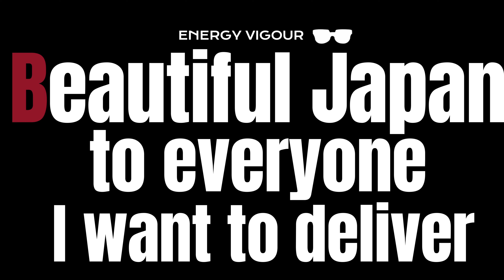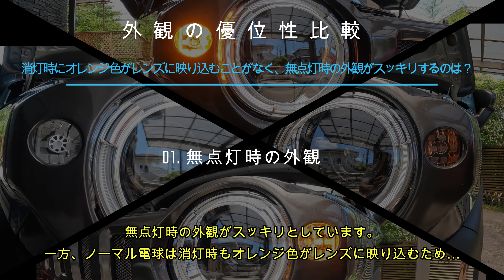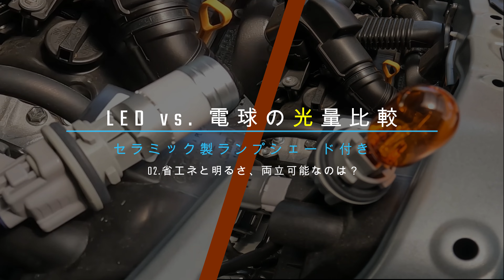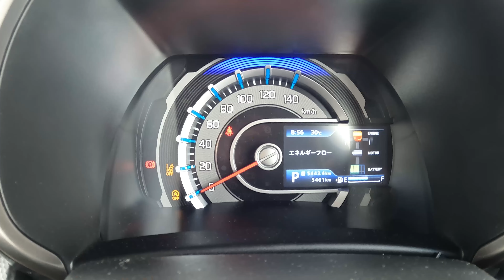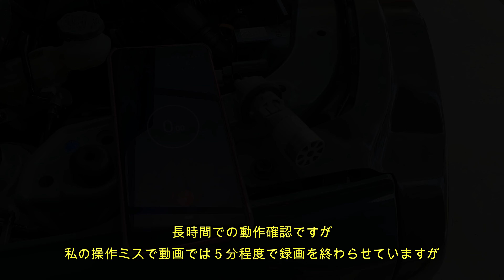【ハスラーカスタム】SUPAREE LEDウインカーが進化！オレンジ色の映り込みがないのに驚きの発色とスタイル！ LEDウインカーの魅力を紹介！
ハスラーのウインカーをLEDでお馴染みの【SUPAREE】製のLEDウインカーに交換してみました。動画でも詳しく交換方法を説明してますが、何よりも「ハイフラ防止」なので、無加工でポン付け出来る簡単カスタムです。是非参考にして頂ければと思います。
商品説明：
SUPAREE LEDウインカーランプは、ノーマルのハロゲンランプと比べて省エネでありながら、明るさと長寿命を備えた革新的なLEDライトです。さらに、セラミック製のランプシェードを装備しているため、消灯時にノーマルのライトのようなオレンジ色がレンズに映り込むことがありません。その結果、驚くほどスタイリッシュで洗練されたマスクに変身します。点灯時は美しいアンバー色で輝き、周囲の目を引くこと間違いなし！SUPAREE LEDウインカーで車の個性を一層際立たせてみては？